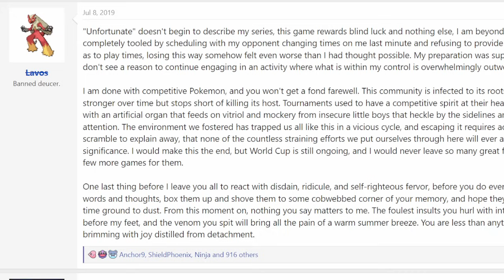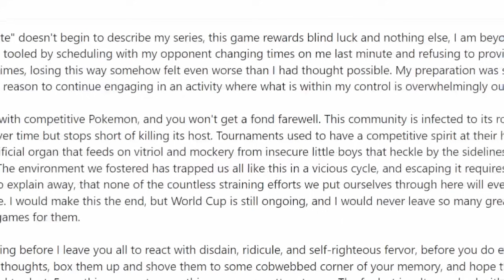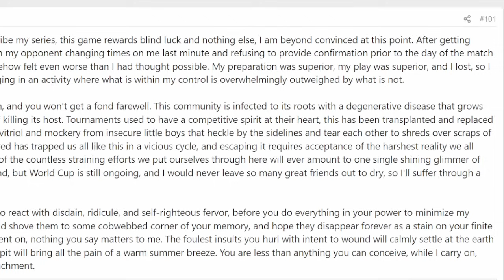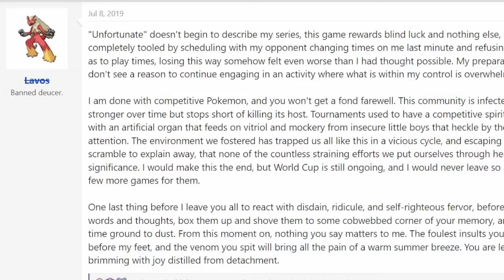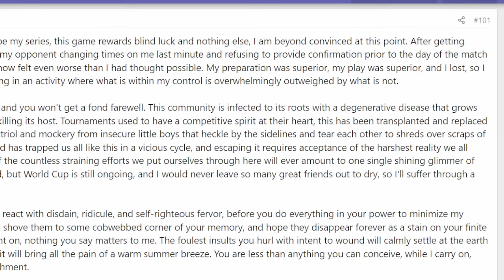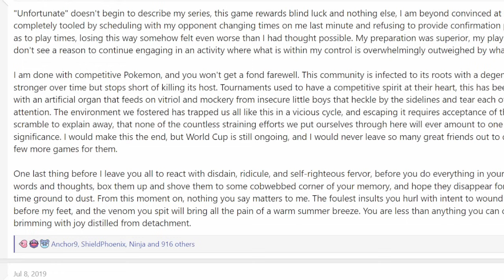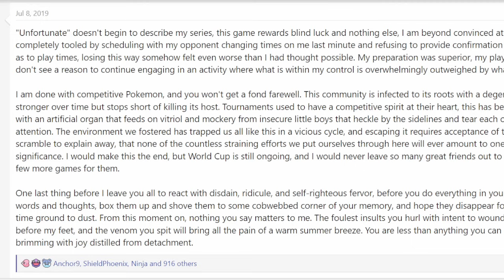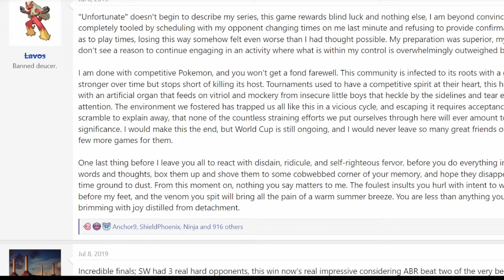Analyzing "Unfortunate": Five Years Later